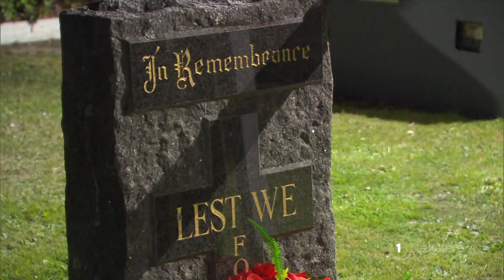Porirua locals gather for ANZAC day after COVID disruptions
Following two years of disruptions, hundreds of veterans, local MPs and whānau gathered at the local RSA in Porirua, to commemorate the fallen and to celebrate the living today on ANZAC day.